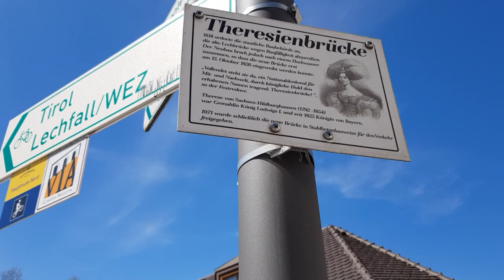Füssen - die romantische Seele Bayerns.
Ein Rundgang durch Füssen und besonders die Altstadt darf natürlich nicht fehlen. Durch Füssens mittelalterliche Gassen geht es vorbei an gotischen Bürgerhäusern und gemütliche Straßencafés laden zum Verweilen ein. Die höchstgelegene Stadt Bayerns (800 bis 1.200 m) ist einen Besuch wert, das zeigt sich nicht nur in der Umgebung, sondern auch der Stadt selbst.
Die im Ostallgäu gelegene Stadt bietet Besuchern ein herrliches Alpenpanorama. Neben der malerischen Altstadt und den im Hintergrund in den Himmel ragenden Bergen beeindruckt Füssen im Allgäu vor allem durch die Vielfalt sehenswerter Kirchen, das Kloster Sankt Mang sowie das Hohe Schloss Füssen.
Ebenfalls eindrucksvoll sind der Lechfall, die Aussicht vom Kalvarienberg und der Stadtpark Baumgarten.
Die Kleinstadt Füssen mit 15000 Einwohnern ist eines der großen touristischen Zentren im Allgäu. Die Stadt Füssen und ihre eingegliederten Orte, wie Weißensee und die Nachbargemeinden, wie Schwangau, sind touristisch sehr gut erschlossen. Gelegen am Alpenrand zwischen zahlreichen Seen weist Füssen eine sehr schöne mittelalterliche Altstadt auf, überragt vom Hohen Schloss. In der Innenstadt gibt es gute Einkaufsmöglichkeiten und schöne Straßencafes, in der Fußgängerzone findet man noch viele individuelle Läden und nicht nur die großen Ketten.
Berühmt ist Füssen natürlich für die Königsschlösser Neuschwanstein und Hohenschwangau. Abgesehen von diesen hat Füssen eine wunderschöne Umgebung mit vielen Seen und den westlichen Ammergauer Alpen.  Rund um Füssen finden sich noch viele Wanderwege unterschiedlichster Schwierigkeit.

St. Mang – Kloster und Kirche
Der Name St. Mang geht auf den Heiligen Magnus zurück, der als Missionar ins Allgäu kam und in Füssen eine Kapelle und für sich eine Hütte baute. Weitere Mönche schlossen sich an und aus kleinen Wohn- und Arbeitsgebäuden entstand schnell ein Kloster mit Kreuzgang und Wirtschaftshof, das den Augsburger Bischöfen unterstand und von denen mit Grundbesitz ausgestattet wurde.
In etwa um das Jahr 1000 weihten sie den Vorgängerbau der heutigen Kirche St. Mang ein, wobei die romanischen Formen heute noch im Turm zu erkennen sind. Die barocke Anlage, eine der herausragenden Sehenswürdigkeiten in Füssen, entstand ab 1701 unter der Leitung von Baumeister Johann Jakob Herkomer.

Die Region um Füssen ist auch geprägt von den vielen Seen. Da gibt es den Alatsee, den Weißensee, den Hopfensee, den Alpsee (direkt bei den Königsschlössern), den Schwansee und den größten, den Forggensee.